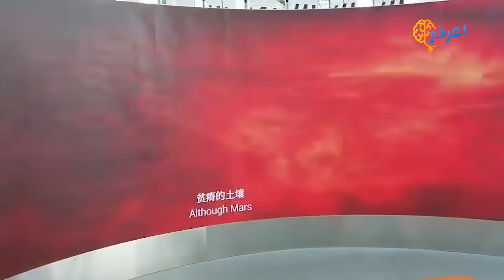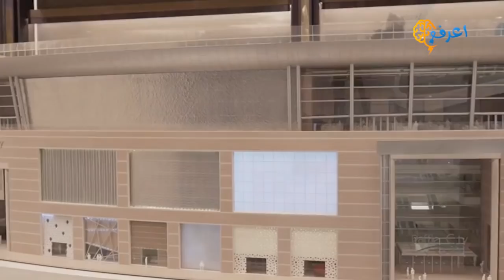الصين تبني اعلى ناطحة سحاب افقية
عند الحديث عن العجائب الهندسية والمعمارية في العالم التي سبقت الحضارة في تشييد أغرب المباني الهندسية وتقدمت  على كبرى الدول في مشاريعها كأنها تعيش المستقبل الآن وقبل جميع الدول، حيث لا يمكننا أن ننكر أن الصين بشكل عام قد حققت طفرة كبيرة في مجال المباني الهندسية ولكن فيما يلي سنشاهد طفرة هندسية رائعة حيث أصبح ذلك الصرح من أعظم المنشآت في العالم، لذلك أبقوا معنا حتى نهاية هذا الفيديو للتعرف على هذه المنشأة الرائعة!